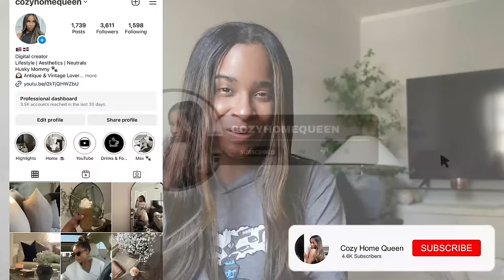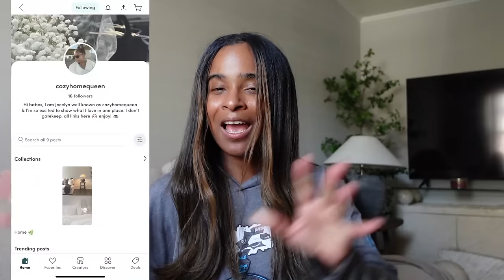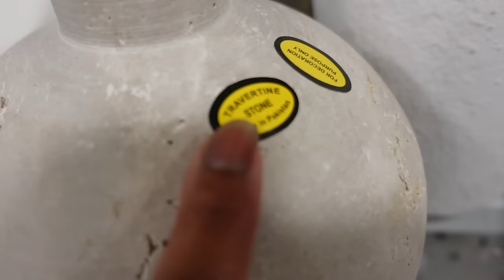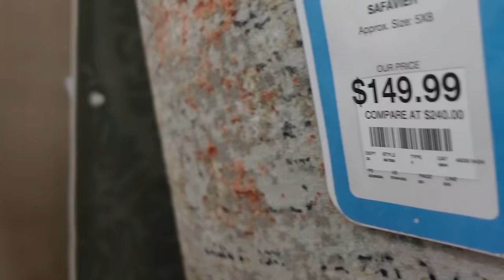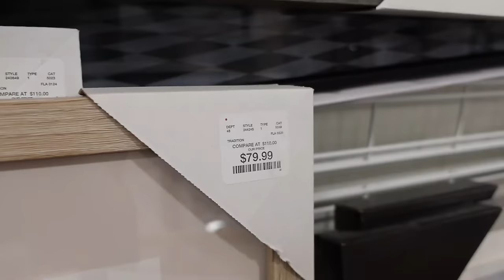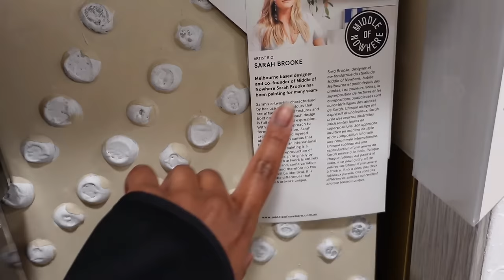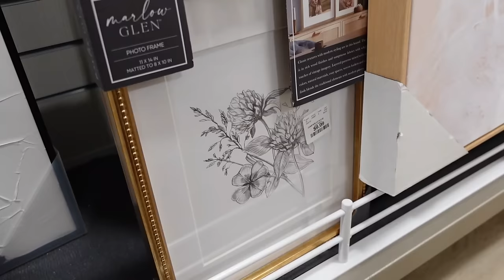What’s new at HOMEGOODS? SHOP WITH ME, organic modern decor, new furniture & more…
Hi everyone!! Is a new year & I'm so ready to refresh my space with new decor. I'm taking you guys with me to HomeGoods today to see what they have! I love y'all, please stay safe, cozy & warm 🫶🏽🥰

♡ LINKS |

♡ MUSIC

♡ ABOUT ME |

• Name: Jocelyn
• Age: 30
• I film with Sony ZV1